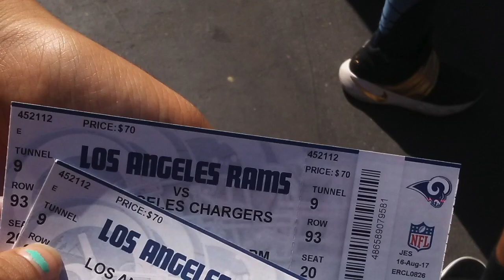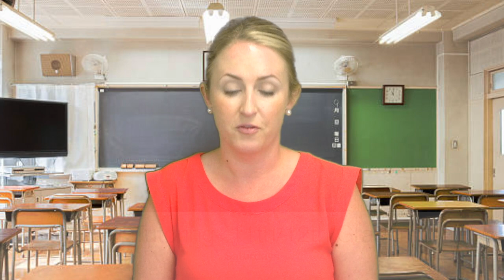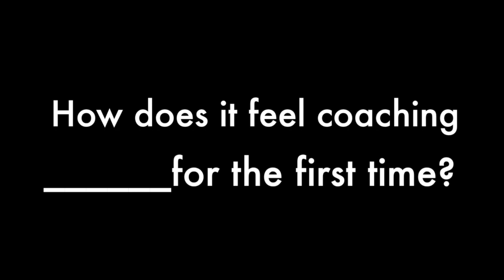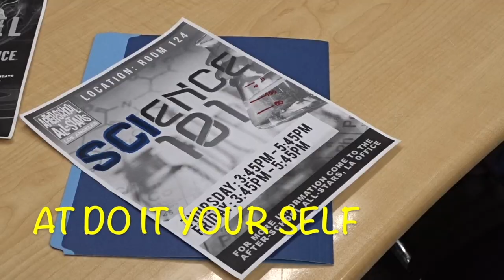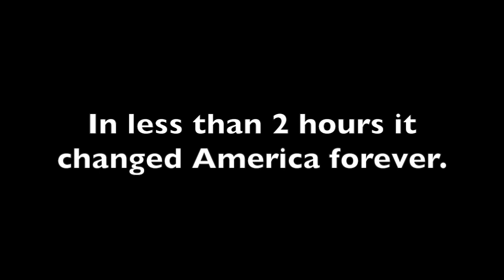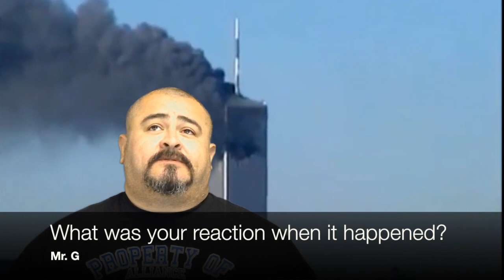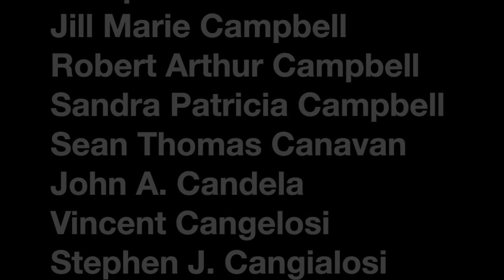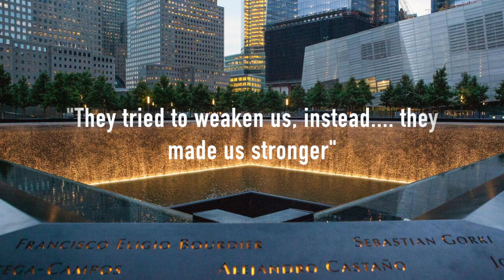Gertz T V Episode 2